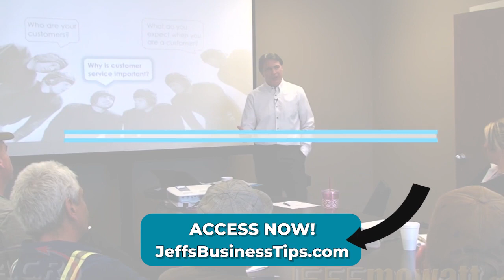Handling Angry Customers - dealing with abuse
What to say - and not say - with abusive customers.

Customer Service Training tips and techniques by professional motivational public speaker, Jeff Mowatt - Calgary, Alberta, Canada

ABOUT HALL OF FAME BUSINESS SPEAKER, JEFF MOWATT: When it comes to customer service and selling expertise, Jeff didn’t just read the book – he wrote it! He’s the author of the best-selling business books, Becoming a Service Icon in 90 Minutes a Month and Influence with Ease. He heads his own training company and has written and produced 13 self-study coaching tools. His Trusted Advisor Customer Service column has been syndicated and featured in over 200 business and on-line publications. With over 30 years as a full time professional speaker, Jeff knows how to engage a group. He has served as the national President of the Canadian Association of Professional Speakers (CAPS). The Global Speakers Federation awarded Jeff with the highest earned speaking designation in the industry; the Certified Speaking Professional (CSP). Of the over 5,000 professional speakers in the worldwide federation, less than 7% achieve this degree of distinction. To top it off, Jeff was inducted into the Canadian Speaking Hall of Fame, (HoF). Hall of Fame membership is considered a lifetime achievement award for “outstanding excellence in the speaking industry.” With a Jeff Mowatt presentation, your team members get one of the most award-winning, engaging speakers in the country.